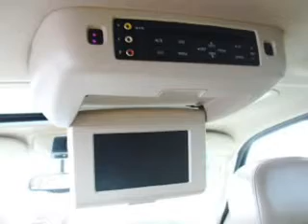2005 Ford Expedition - Hillsboro OR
Year: 2005
Make: Ford
Model: Expedition
Engine: 5.4 liter 8 cylinder 24 valve
Transmission: 4-Speed Automatic
Exterior: Black
Miles: 80340

Dick&apos;s Auto Group
4151 S. E. Tualatin Valley Highway
Hillsboro, OR 97123